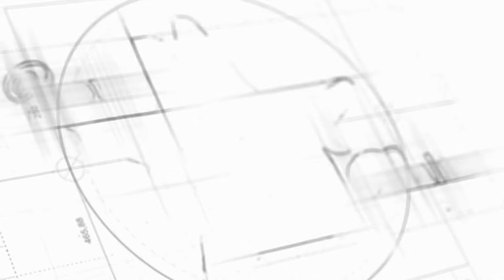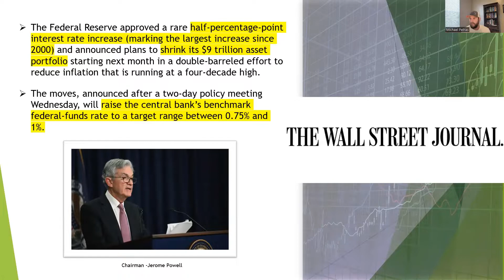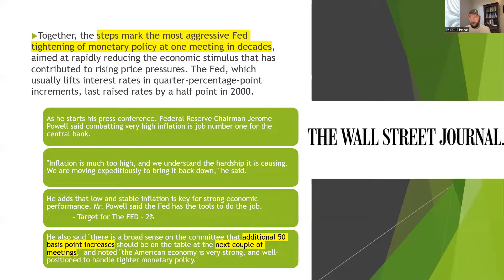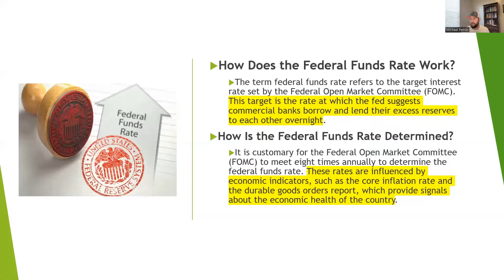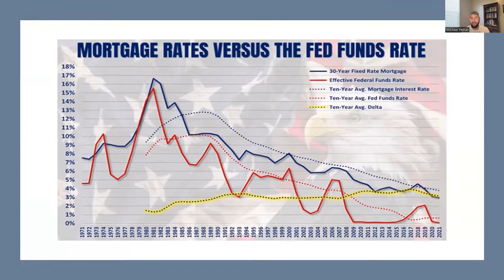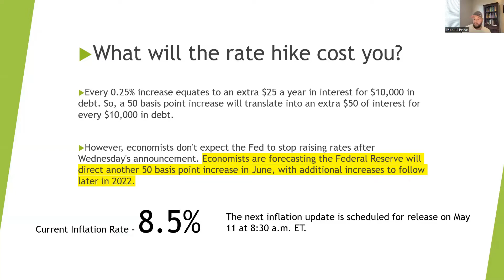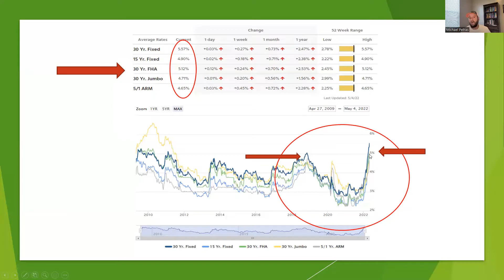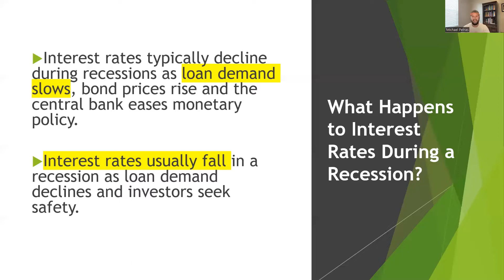Current Mortgage Rates and the Boise Real Estate Market. Mikey's Monthly Mortgage Review! May. 2022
What are the Current Mortgage Rates and how are they affecting the Boise Idaho Real Estate Market? What is the current state of Inflation and how does is it correlate to The Fed adjusting Interest Rates? See what is happening in the month of May, 2022. Mortgage Interest Rates. 30 year mortgage rates. Mortgage interest rates today.

Thinking about Moving to Idaho? Or do you already live in the greater Boise area and are curious about the current state of the Boise Idaho Real Estate Market? Curious about current mortgage rates? Please watch this video to know more! Boise, Meridian, Eagle, Star, Middleton, Caldwell, Nampa, Kuna.

Download your FREE Relocation Guide below! Know about the Greater Boise area in detail!

I’m a Realtor® in Star, Idaho with NextHome Treasure Valley.  I moved to Star, Idaho in order to find a better way of life, other than the rigid and regulated rules of the State of California. After thorough research, I found home and made the move. It turns out it was the best decision of my life, and I want to share those experience with you! If you know of someone that may be able to benefit from my videos and is considering a move here to the greater Boise, Idaho area, I would love to be the guide! I appreciate your shares!

Want to know more about the greater Boise area in more real time? Visit and become a member of my “Conservatives to Idaho” channel on Facebook!

Mike Petras
Your STAR Realtor
NextHome Treasure Valley